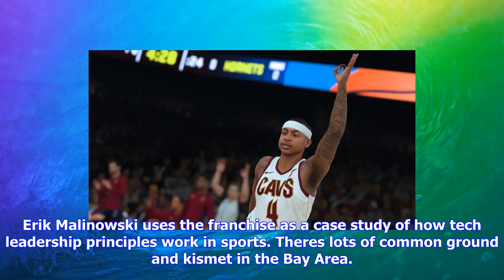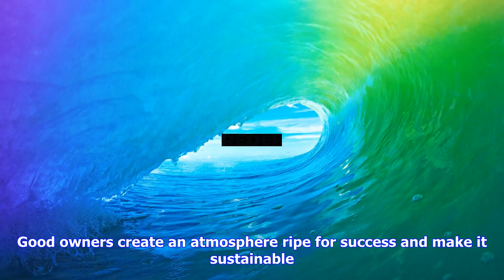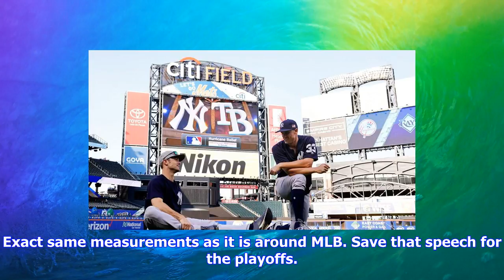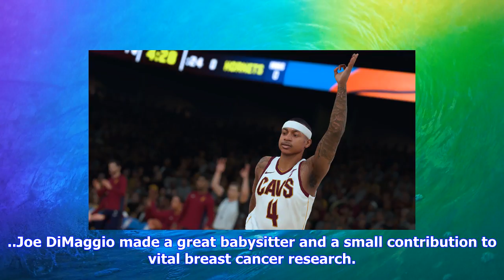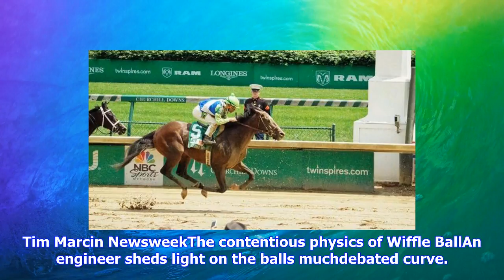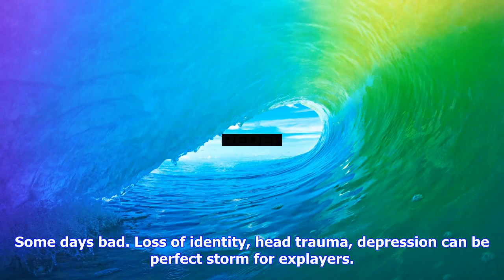Breaking News | Nba 2k as fortune-teller, wiffle ball physics and the pain of post-football life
Nba 2k as fortune-teller, wiffle ball physics and the pain of post-football life

913 AM ETsports biz culture life Get REDEF delivered to your inboxrantnrave Rolling through my copy ...